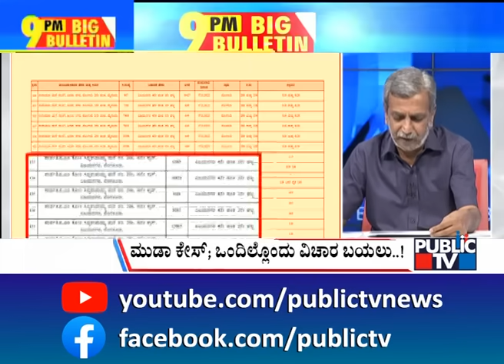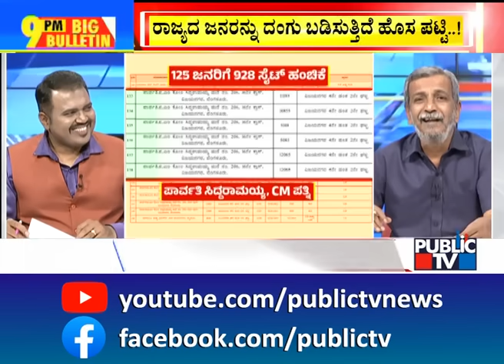Big Bulletin | ಮಾಜಿ ಸಿಎಂ ಬಿಎಸ್‌ವೈಗೆ ಶಾಕ್‌ ಮೇಲೆ ಶಾಕ್‌..! | HR Ranganath | Nov 12, 2024